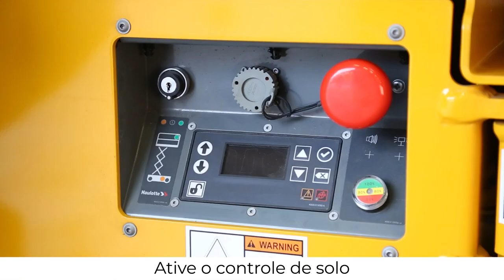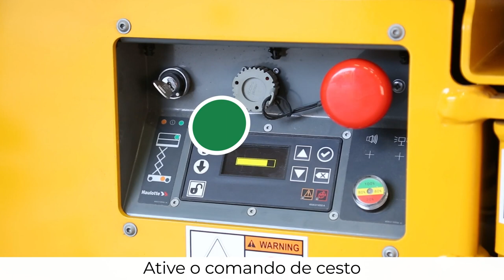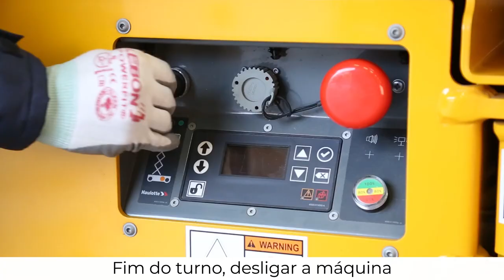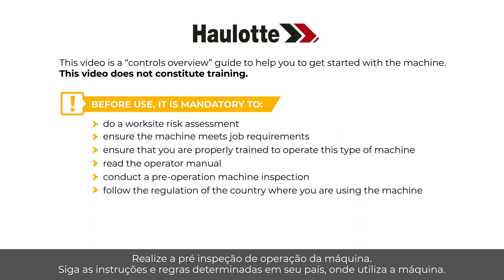Controls overview - Haulotte OPTIMUM 8 Slab scissor lifts - BR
Antes de utilizar uma MEWP, aprenda a manuseá-la com esta visão geral dos controlos, no nosso modelo OPTIMUM 8 (OPTIMUM 1931 AC).